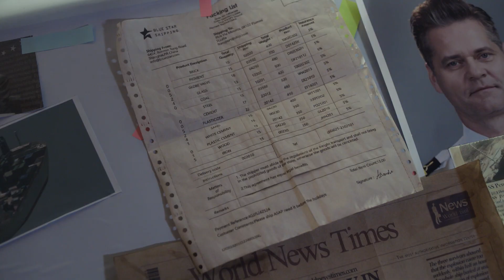妈妈看到未来儿媳 却说自己是保洁阿姨 儿子在一旁默不作声？！《海洋之城》第39集 精彩看点 | One Boat One World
【剧情简介】
承载着6000余名游客和工作人员的超级邮轮是一个行走的地球村和微缩的小社会，游客的世间百态、悲欢离合，年轻人的奋斗与爱情都在同舟共济的航程中精彩呈现。华人航海官丁凯和菜鸟领队天悦，在这个多元文化的梦想之船上相识相知，在与旅客、同事、亲人如王子洋、陈安妮、菲儿、船长和船博士等的交集碰撞中，历经波折，见证了彼此的成长、收获了美好的爱情。